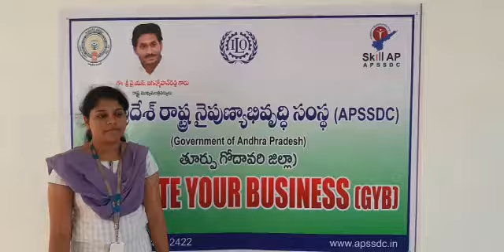SKILLAP/APSSDC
Video from Arja Srikanth  skilling Youth in Generate your own Business modules.